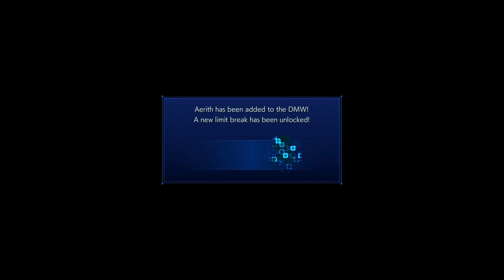Crisis Core Reunion Part 4 | crisiscorehindi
Hello Guys !! This is the 4th part of our gameplay Crisis Core. Make sure to watch from the starting !! Can't wait to Explore this Mysterious World ..